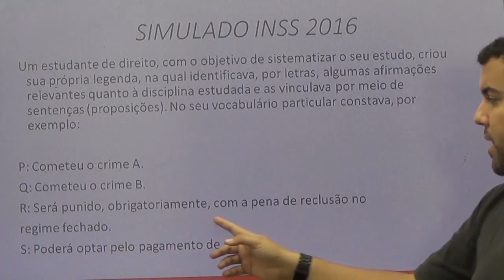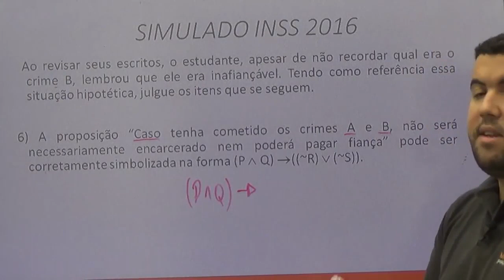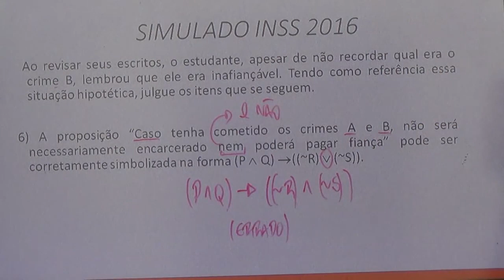Raciocínio Lógico para INSS |Dica 29| Aprenda Representação simbólica de proposição em 3 minutos